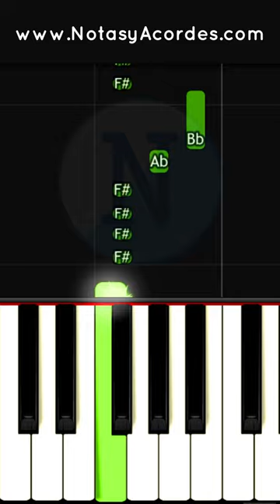SANTO ES EL QUE VIVE - Piano Tutorial Cristiano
Melodía de Santo es el que vive, Santo es el que reina de MONTESANTO. Aprende a tocar Alabanzas Cristianas en Piano Fácil. MIRA EL TUTORIAL COMPLETO 🎹👇

🔔 ¿QUIERES RECIBIR LOS ARCHIVOS MIDI Y TOCARLOS EN TU PIANO?